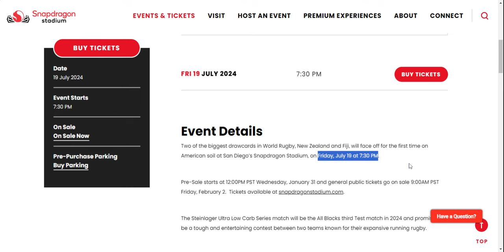All Blacks at Flying fijians Rugby 2024 July 19th in San Diego, USA.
All Blacks at Flying fijians Rugby 2024 July 19th in San Diego, USA. Two of the biggest drawcards in World Rugby, New Zealand and Fiji, will face off for the first time on American soil at San Diego’s Snapdragon Stadium, on Friday, July 19 at 7:30 PM.